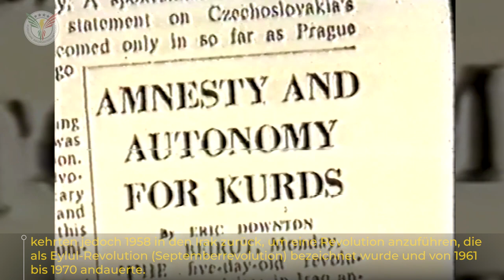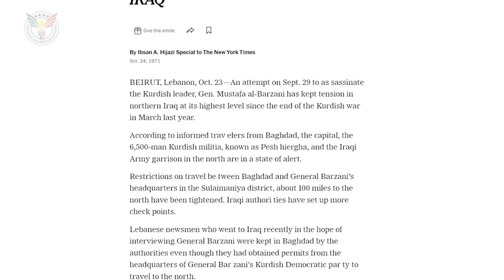Mustafa Barzani. - Ger